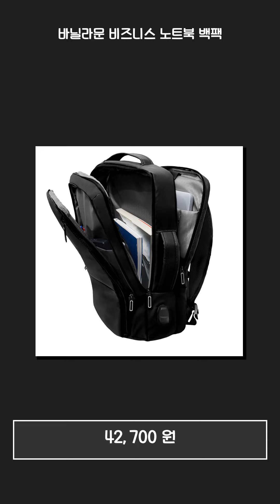임군이 오늘 소개해드릴 아이템은 백팩 추천 TOP 10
✨✨✨✨ 백팩 추천 TOP 10 ✨✨✨✨

✨✨✨✨ MFK 남자 여성 백팩 여행용 노트북 백팩 학생 책 가방 백팩 M3

✨✨✨✨ 애드에딧 모르딕 백팩 + 키링

✨✨✨✨ 템클 데일리 백팩 가벼운 여행용 여성 남자 학생 책가방 경량 가방

✨✨✨✨ 바닐라문 비즈니스 노트북 백팩

✨✨✨✨ [MSMULTIVERSE] 무지 백팩 17인치 남자 여자 노트북 대용량 초경량 데일리+사은품

✨✨✨✨ 루루백 여성용 플랙스 방수 백팩 + 구성품 랜덤발송

✨✨✨✨ 슈리뜨 남녀공용 대용량 방수 키링 백팩

✨✨✨✨ 엠에프케이 남자 여성 백팩 노트북 여행용 직장인 학생 가방 방수 백팩 P-1

✨✨✨✨ 벤쿠쿠 캐주얼 초경량 백팩 MP58

✨✨✨✨ 바닐라문 남녀공용 무지 백팩